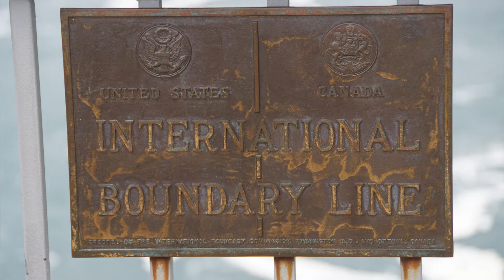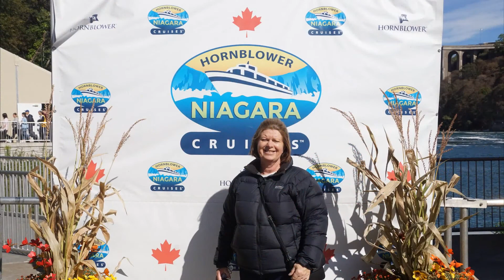Niagara Falls - 2019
Niagara Falls
Niagara
US Falls
Canadian Falls
2019
Falls